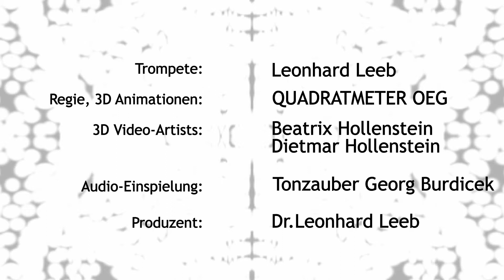Good night (Gute Nacht) LUCIANO BERIO played by LEONHARD LEEB, Trumpet solo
GUTE NACHT (GOOD NIGHT) composed by Luciano Berio
Leonhard Leeb, Trumpet solo
Mit freundlicher Genehmigung der Universal Edition AG, Wien
Audio Recording: Tonzauber Georg Burdicek

Leonhard Leeb has recorded the following pieces from the collection "Fanfares für Trompete - Neue Trompetenstücke für junge Spieler". All of the following works are available

DIE GROSSE SCHILDKRÖTEN-FANFARE VOM SÜDCHINESISCHEN MEER (The Big Turtle-Fanfare from the South China Sea) György Ligeti

About the Artist Leonhard Leeb, Trumpet
Lives in Vienna. First trumpet lessons at the age of 9. Studied at the Vienna Music University mdw, with trumpet soloist Carole D. Reinhart and principal trumpet of the Vienna Philharmonic Josef Pomberger. Master classes with Maurice André and Ludwig Güttler, Pierre Thibaud (contemporary trumpet) and Adolph Herseth (orchestral trumpet). He completed his studies with jazz trumpeter Arturo Sandoval, Edward Tarr (natural trumpet) and Friedemann Immer (natural trumpet).
Maurice André, the greatest trumpeter of our century, is one of his formative teachers, along with jazz trumpeter Arturo Sandoval. His friendship with Alfred Mitterhofer, who was Maurice André's music partner for many years as an organist, brought him into the inspiring environment of the great master of the trumpet.
In 1989 at the Vienna Konzerthaus he was in the spotlight for the first time. As a soloist he performed at the famous Austrian music festivals such as Bregenz Festival, Carinthian Summer and Festival Wiener Klassik. With the Berlin Brass Ensemble, the Orpheus Orchestra of New York and with the Moscow Virtuosi under Vladimir Spivakov, he played the solo trumpet in the orchestra. He received a grant from the Alban Berg Foundation.
Today, the former student is himself a teacher of music management at the University of Music and Performing Arts Vienna. Leonhard Leeb is passionate about playing Yamaha trumpets and is a Yamaha Artist.  He is the founder and director of the ensemble Trumpets in Concert and The Art of Trumpet Vienna, which delights audiences with concert series such as "Trumpets in Concert" in the popular classical genre between baroque, sophisticated pop ballads and original compositions.  The ensemble was invited twice in a row to provide the musical framework for the inauguration of Federal President Dr. Heinz Fischer, which could also be heard and seen live on Austrian television ORF 2.
In February 2017, Leonhard Leeb was invited to perform concerts in China as part of International Culture Cooperations. He gave concerts at the concert hall in Mianyang and at the 2nd International Music Festival in Deyang. There he performed his own works for the first time.
"Poetic enchantment, a musicality that will captivate you" is how trumpeter Leonhard Leeb is praised by critics and audiences. "I accept the possibilities of my playing on the trumpet, and with them I tell my stories with the gentle power of the trumpet!" In addition to his soulful trumpet playing, Leonhard Leeb's ability to initiate new things expands the multi-faceted richness of literature for trumpet.